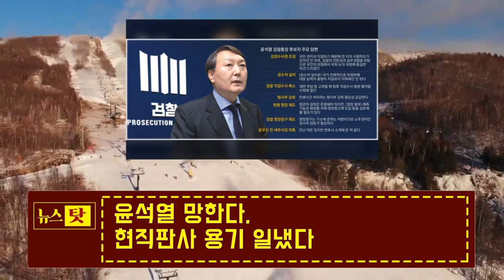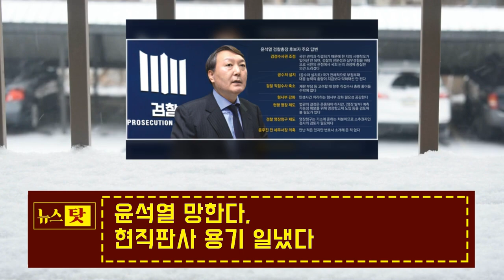윤석열 망한다, 현직판사 용기 일냈다! "어이없음 윤총장, 자기와 식구들이 얼마나 사기했는데 뻔뻔히 판사한테 뇌물주대? 결정타 다 나와서 끝났다!"